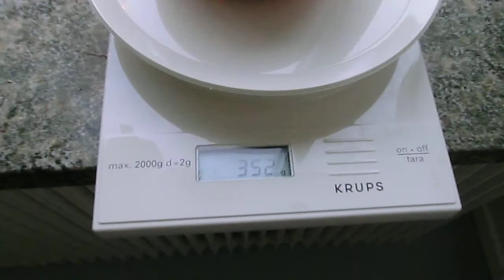Jättestort äpple i mitt kök Ingrid Marie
Är av sorten Ingrid Marie
filmat 19 december 2020